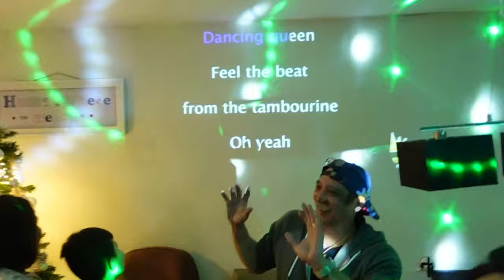JAN 3, 2021 - LAST VLOG for 2020 SUPER SAYA!! HAPPY NEW YEAR MGA KABAYAN !!!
ABOUT ME:

My name is Yumie and im married to love of my life aldrin. We have 2 beautiful girls, adryna and aya. WelcomE to our vlogs where we share to u a little bit of our lives. We are a filipino family living here in the netherlands.